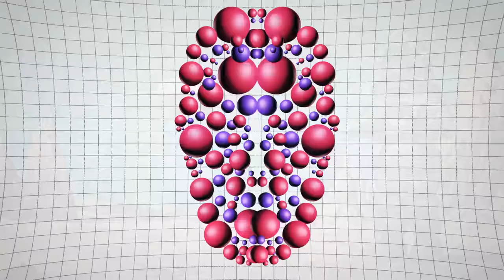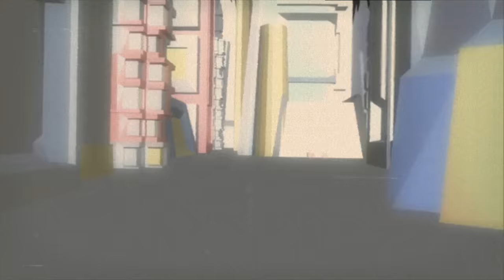Synthatiger - Beyond the Grid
Strong Interstellar sound with a twist!

Pic Source/ Info:
Forbidden Planet Poster